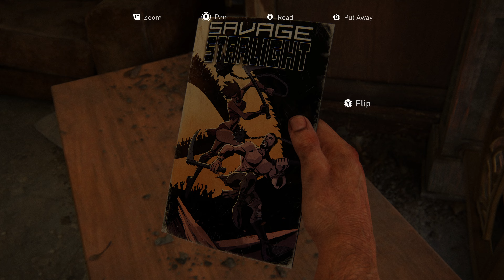The Last Of Us Part 1 - Walkthrough - Pittsburgh - Financial District - Part 13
The Last of Us Part I is a 2022 action-adventure game developed by Naughty Dog and published by Sony Interactive Entertainment. A remake of the 2013 game The Last of Us, it features revised gameplay, including enhanced combat and exploration, and expanded accessibility options. Players control Joel, who is tasked with escorting the young Ellie across a post-apocalyptic United States and defend her against cannibalistic creatures infected by a mutated strain of the Cordyceps fungus. The game includes a remake of the 2014 expansion pack The Last of Us: Left Behind, which follows Ellie and her best friend Riley. The original game's online multiplayer mode is omitted.